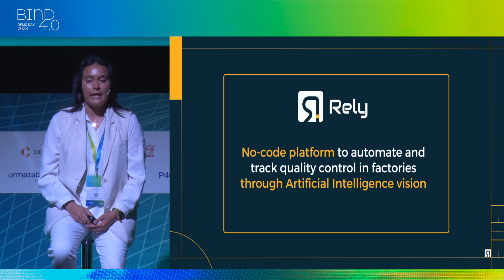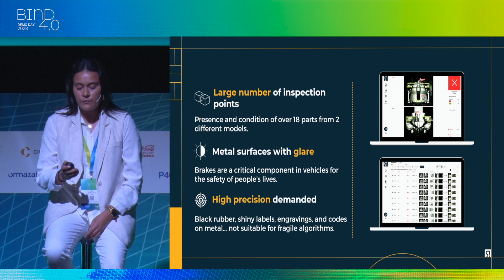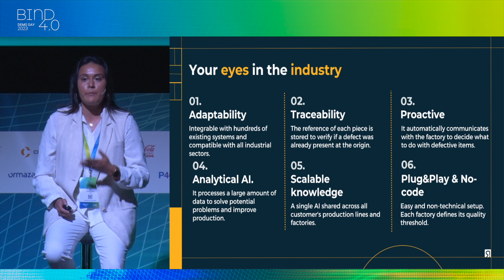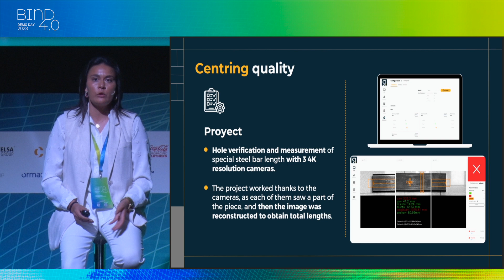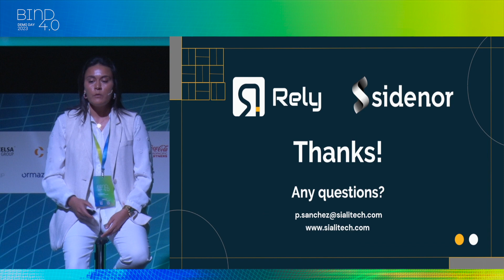SIALI & Sidenor pitch @BINDPlatform Demo Day 2023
SIALI and Sidenor have worked on a "Drilling center control" project on this BIND 4.0 7th edition.